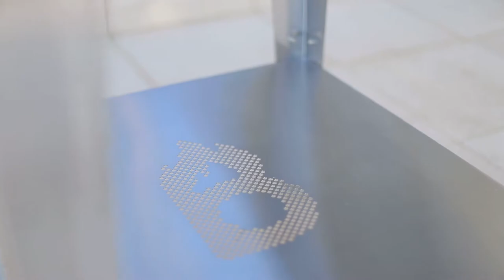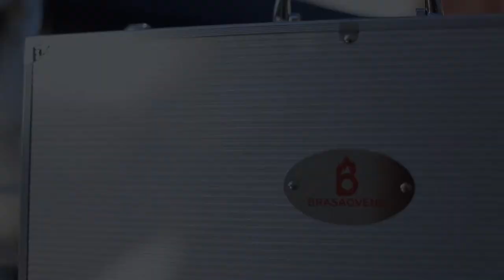Brasa pizza oven, a portable wood-fired pizza oven made in Portugal by Brasaovens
It's a portable wood-fired oven fully insulated with ceramic. Entirely made with high-grade stainless steel and aluminium it won't rust with the rain or snow. It was designed to be used all year-round and resistant to any weather.
Weighing 60 Kg fully equipped and ready to cook, the trolley renders it easy to handle by a single person.
The Brasa pizza oven was designed to reach 350ºC in 20 minutes with a minimum woodfire consumption. This oven will cook pizzas, roasts, stews and bread to perfection with the unique flavour and aroma of a wood fire.
Gather the joy of friends and family around the table with a Brasa pizza oven.